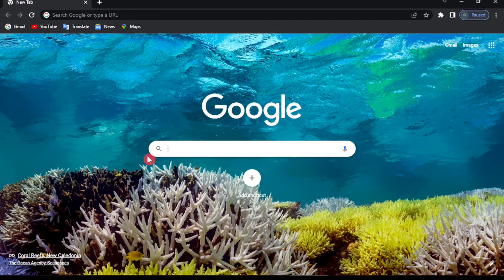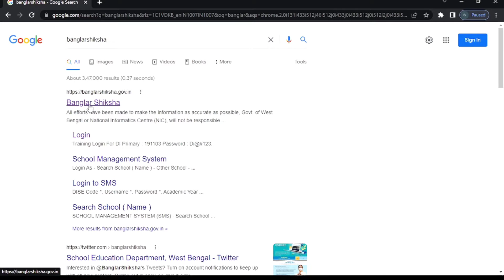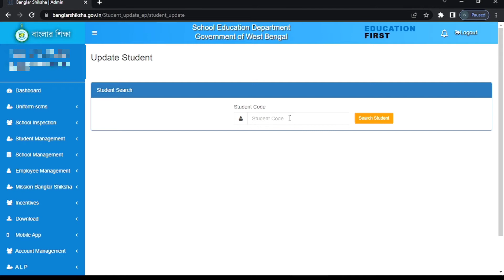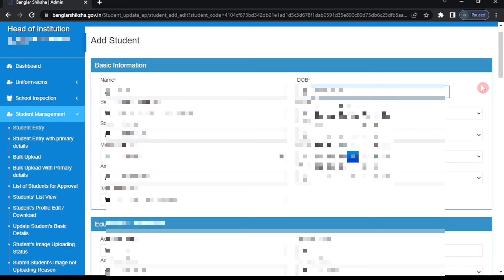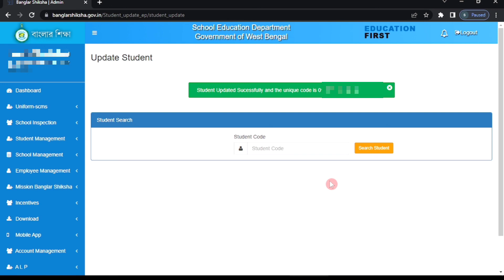বাংলার শিক্ষা পোর্টালে স্টুডেন্ট এর নাম ঠিকানা ভুল থাকলে এডিট করবেন যেভাবে HowToEdit Student Profile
Friends
In this video learn বাংলার শিক্ষা পোর্টালে স্টুডেন্ট এর নাম ঠিকানা ভুল থাকলে এডিট করবেন যেভাবে HowToEdit Student Profile in banglarshiksha portal
I hope this video will be informative to you

queries solved
বাংলার শিক্ষা পোর্টালে স্টুডেন্ট এর নাম ঠিকানা ভুল থাকলে এডিট করবেন যেভাবে
How To Edit Student Name Address In Banglarshiksha portal
Edit Student Name Address In Banglarshiksha portal
 Student profile Edit  In Banglarshiksha e- portal
 Edit  In Banglarshiksha portal in west bengal
 Banglarshiksha.gov.in
How To update Student profile in banglarshiksha portal
 Student profile Edit
 Student profile update
banglarshiksha portal student name correction
banglar shiksha portal student update